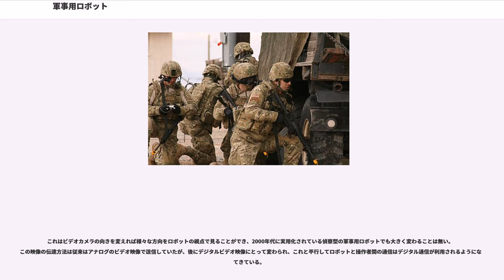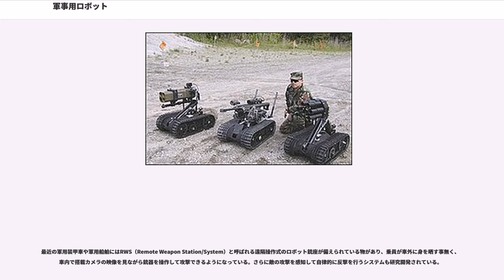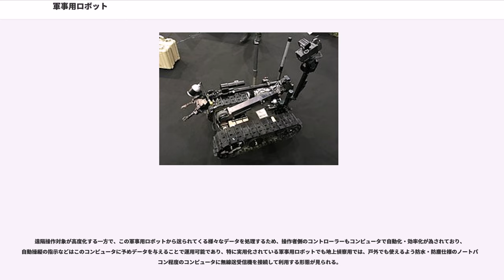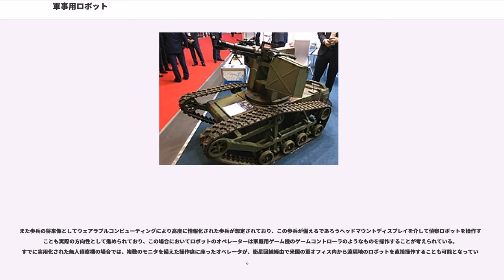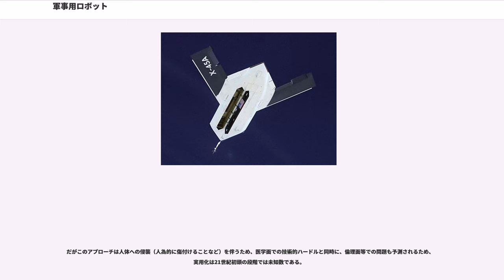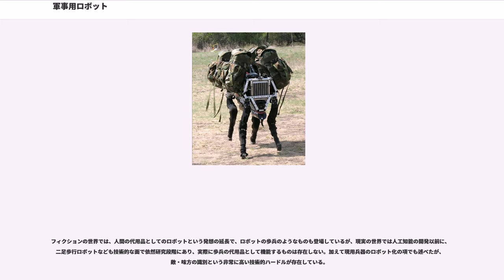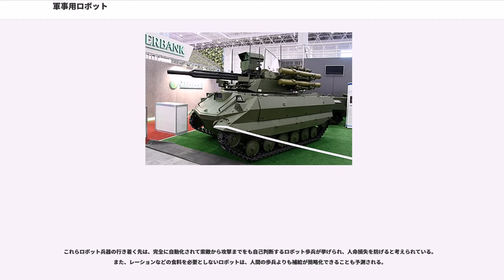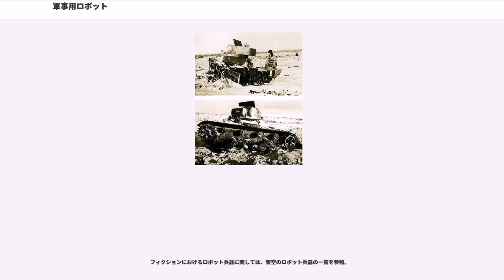軍事用ロボット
軍事用ロボット（ぐんじようロボット）とは、軍事的な活動に利用される機械（ロボット）である。軍用ロボット（ぐんようロボット）、軍事ロボット（ぐんじロボット）ともいう。

本項では、関連する以下に類されるものについても説明する。
なおサイエンス・フィクション（SF）を含む架空の「戦うロボット」に関しては、別途架空のロボット兵器の一覧（またはロボットアニメなど）を参照の事。本項では主に実在の技術ないし兵器や研究分野の存在する技術について説明する。

ロボットを軍事活動に利用しようという概念は、神話に見出されるゴーレムやタロースのような「人工の兵士」という発想を考慮すれば、おそらくロボットという語以前より存在したと考えられる。危険な環境での活動を、機械に置き換えようという発想の延長である。近年までは、架空の兵器として考えられていたが、ロボット工学の発展に伴い、特定分野に特化した現用のものも出始めている。
ただしミサイル（巡航ミサイル）など直接的な破壊に用いられる兵器は、高度化や知能化も進行してはいるものの余り意識して「軍事用ロボット」とは呼ばれない。

マスメディアが発達した現代では、ベトナム戦争やモガディシュの戦闘などに見られるように、人命の損失（→戦死）は戦争の継続に大きな影響を与えるが、軍事用のロボットが登場することにより、人命の損失は最小限に抑えられると期待されている。また、戦闘活動のみに拠らず、危険物の除去や偵察・哨戒・警備など危険であったり単調だが重要な任務への適用も期待される。

また軍事活動では、直接的な戦闘行為や、戦術的に意味を持つ偵察や、警戒といった活動以外にも、戦闘後に残留する不発弾や地雷、また治安関連といった付随して発生する問題も見られ、この戦後処理に於いてもロボットの活躍する場はあると考えられており、平和回復に於ける軍事的な機能を持つロボットの平和利用という分野も想定できる。

なお日本では2011年の福島第一原子力発電所事故に際して、被曝や二次災害の危険が伴う箇所を調査するために、稼動実績のある偵察用ロボットが投入されており、日本国内ではレスキューロボットの分野に重なる危険箇所調査への転用という可能性も示されている。

現在、世界の先進国では人的被害を避けるために無人兵器・ロボット兵器の類が数多く研究・開発されている。代表的なものとしては、無人偵察機、地雷処理車、爆弾処理車、無人潜航艇などで、いずれも危険度の高い任務を人間に代わってこなすことを求められている。

特に、アメリカでは、ベトナム戦争の人的被害の大きさから国民に厭戦気分が蔓延し、最終的に撤退してしまったという教訓から、この分野に熱心である。アフガニスタン攻撃やイラク戦争、その後の治安安定化作戦に於いて、数々の無人兵器を実戦投入し、効果を挙げている。

人間が無線で操縦するものが多いが、無人偵察機グローバルホークのように、高度なAIを搭載し、自律行動するものもある。

その一方で、戦場等での物資・人員輸送も無人化が研究されており、米国国防総省高等研究計画局（DARPA）主催のロボットカーレースが行われているほか、ビッグドッグと呼ばれる四足歩行ロボットは、かつて軍馬が担っていた不整地での物資輸送に期待が持たれている。

MQ-1 プレデターなど武装した無人航空機が世界で数多く登場しており、アフガニスタン紛争、イラク戦争などで実戦投入されている。主な任務は対地攻撃だがイラク戦争では有人機との空中戦に用いられたケースもある（RQ-1 プレデターの記事を参照）。

近年、攻撃能力を持つ無人機がアフガニスタンとパキスタンでのターリバーン、アルカーイダ攻撃に参加しており、2009年8月にパキスタン・ターリバーン運動のバイトゥッラー・マフスード司令官の殺害に成功しているが、誤爆や巻き添えによる民間人の犠牲者が多いことが問題となっている。これは無人機操縦員の誤認や地上部隊の誤報、ヘルファイアミサイルの威力が大きすぎることなどが原因となっている。ヘルファイアミサイルの問題に関してはより小型で精密なスコーピオンミサイルを採用して対処することになっている。

機体そのものに人間が搭乗しないため撃墜されたり事故をおこしても操縦員に危険はなく、また衛星経由でアメリカから遠隔操作が可能であるため、操縦員は長い期間戦地に派遣されることもなく、任務を終えればそのまま自宅に帰ることも可能である。このような無人機の運用は操縦者が人間を殺傷したという実感を持ちにくいという意見がある...